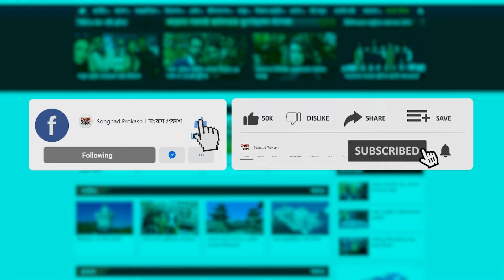অসহায় মানুষদের সঙ্গে ইফতার শেষে অনুভূতি প্রকাশ করলেন বুবলি | Shobnom Bubly | Bidyanondo